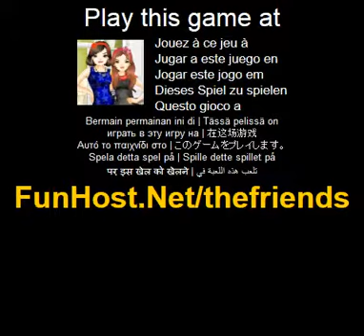los amigos - videojuego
Estos dos amigos hacen todo juntas. Incluso vestirse por la manana. Ellos saben que tienen que se ven bien juntos si el sistema escolar va a tomarlos en serio como mejores amigas. Llevarlo al siguiente nivel y coincida con el estilo de color! Utilice su raton para hacer clic en y a traves de la ropa flotante, cabello, maquillaje y accesorias opciones para estos dos mejores amigos. (Personalizar, vestir, Puzzles). El juego - www - Facebook - Twitter - YouTube